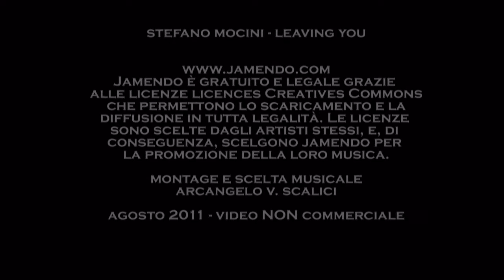081. 20110831 - Luisa Desinano - 29 fotografie di finestre - montaggio Arcangelo Vincent Scalici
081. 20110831 - Luisa Desinano - 29 fotografie di finestre - gruppo facebook "finestre - fenêtres - windows" - musica da jamendo.com - video non commerciale - playlist cronologica